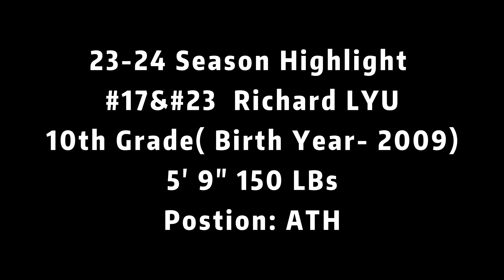2009 ATH Richard Lyu 2023-24 Season Football Highlights